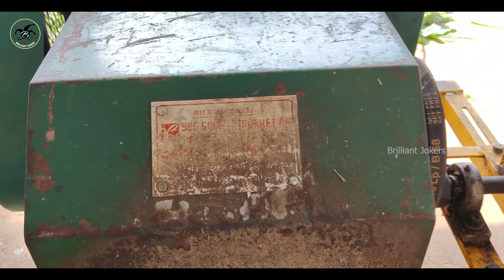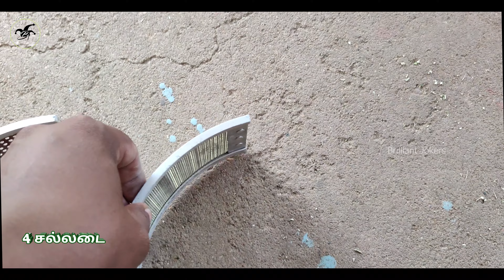ஆடுகளுக்கு தீவனங்களை அரைக்க மற்றும் நறுக்க பயன்படும் Chaff-Cutter-pulverizer |ஆடு வளர்ப்பு|விலை